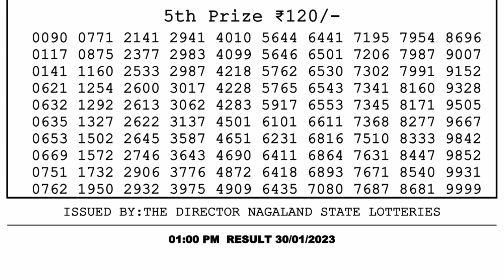Dear Lottery Sambad 1pm today 30.01.23 Nagaland State Lottery Result